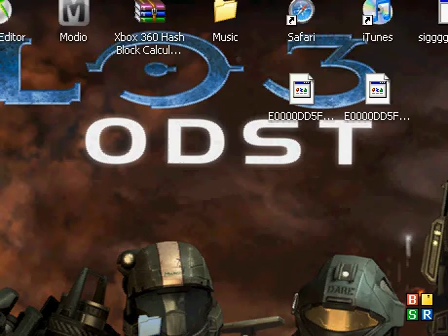Halo 3 Modding Pack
ENJOY :D